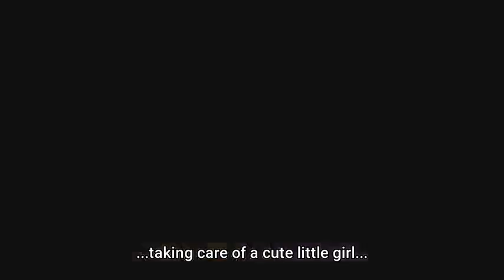Masaya meeting Toru after his release from jail (Yakuza's guide to babysitting)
The clips can be found in ep 7. Thank you.